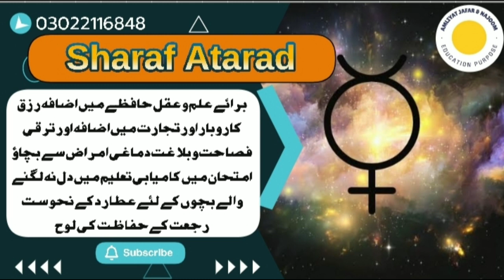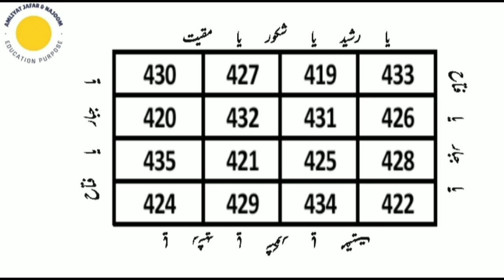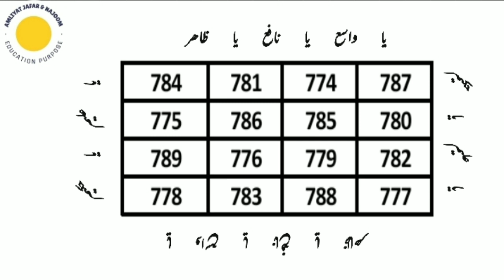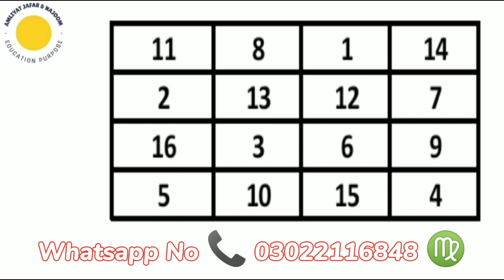Sharaf Atarad♍Ilm Dinag Tez aur Amra Karobar Main Izafa Tajarat Atarad Ki Nahoosat Rujat se Hifazat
شرف عطارد علم عقل دماغ تيز کرنا  دماغی امراض مرگی فالج برین ٹیومر رزق کاروبار تجارت میں اضافہ عطارد کی نحوست رجعت سے حفاظت کا عمل